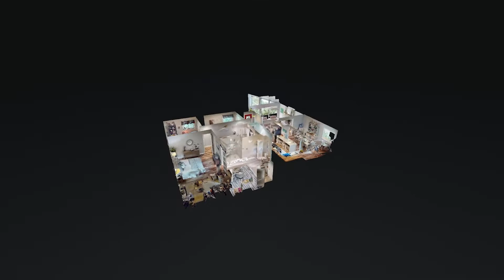1410 Cedar Hill Rd Kingston Springs TN 37082 — Harley Pope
1410 Cedar Hill Rd Kingston Springs TN 37082 - Harley Pope

Harley Pope

Harley Pope can help you achieve all of your real estate buying and selling goals!

1410 Cedar Hill Rd Kingston Springs TN 37082 - Harley Pope

1410 Cedar Hill Rd Kingston Springs TN 37082 - Harley Pope